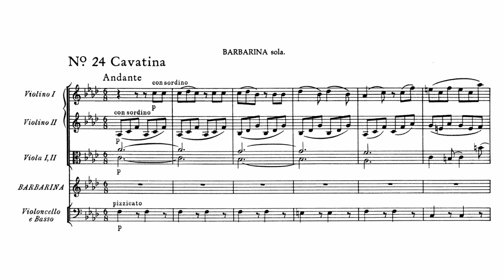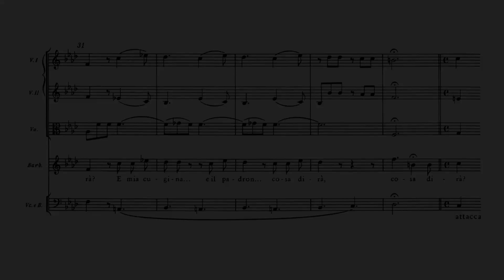Wolfgang Amadeus Mozart - Barbarina's Cavatina from "Le nozze di Figaro" (Score) ENG SUB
Lea Desandre
Insula Orchestra with Laurence Equilbey